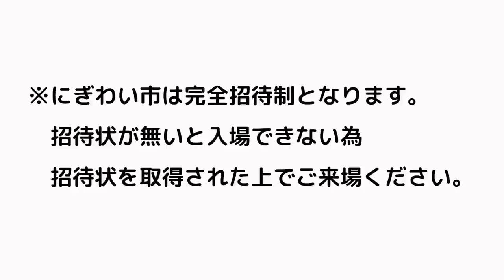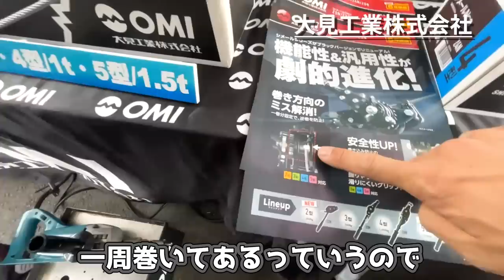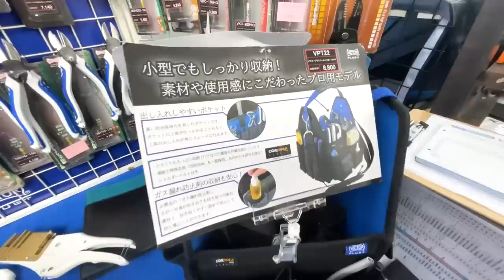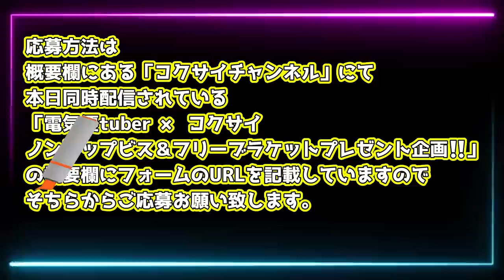【工具祭り】工具のお祭りに参加！にぎわい市がめちゃ楽しい！ 総集編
00:00~04:59 ●レッキス工業（フレアマン・配管)
04:59~09:12 ●大見工業(ホールソー・メッセン)
09:12~13:42 ●HATAYA(コードリール)
13:42~16:17 ●カクタス(油圧圧着機)
16:17~18:15 ●共立 (計測機器)
18:15~22:14 ●オグラ(油圧工具)
22:14~26:00 ●フジ矢(黒金)
26:00~30:39 ●VICTOR(バッグ)
30:39~35:42 ●BBK(空調関連)
35:42~47:46 ●コクサイ(ノンタップビス)

コクサイ 盤用マルチキー11 配電盤・分電盤用 10タイプ対応 吊下リング+カラビナ/ナスカン付 BMK-11

コクサイ ノンタップビス なべ頭 ミニパック 太さ4mm×長さ15mm 90本入

コクサイ ノンタップビス なべ頭 腰パック 太さ4mm×長さ15mm 313本入 六角軸コバルトドリル 3.5mm・3.7mm 各1本付属

コクサイ ノンタップビス なべ頭 BOX小 太さ4mm×長さ10mm 2000本入 六角軸コバルトドリル 3.5mm・3.7mm 各1本付属

フジ矢 ケーブルペンチ 黒金 175mm 6050-175BG

オグラ コードレス油圧式パンチャー HPC156WDF

オグラ コードレス油圧式パンチャー HPCNF188WBL-1085 【8278795

オグラ 電動油圧パンチャー HPC-1322

【Amazon.co.jp限定】BBK 2ステージ式小型充電式真空ポンプ本体のみ(マキタ仕様) RP-225-H-M

BBK 超軽量フレアツール(シリンダー付) 700-DPC

BBK ラチェット式チューブベンダー スライド式シューバータイプ RB-147W

BBK 新型電動フレアセット(5/8、3/4ライナー付) RF20SII (RF20S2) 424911

カクタス （CACTUS）EV-250DL　 18V電動油圧式 圧着工具 クリンプボーイ　標準セット

カクタス （CACTUS）SKP-4C75 セット カクタスパンチ SKP-4型　油圧式鋼板穴あけ機 C19～C75 セット

カクタス （CACTUS） レースウェイカッター EVR-40W　ダイス別売

カクタス （CACTUS） ケーブルカッター CCH-560A　（EV-200シリーズ、EV-250シリーズ型専用）

ハタヤ(HATAYA) コードリール サンデーレインボーリール30m 屋外用防雨型 (SS-30のブラック塗装) HATAYAxGranGearコラボ商品 ブラックカラー SS-30B2

ハタヤ(HATAYA) テモートリール 漏電遮断器付 30m TB-130

[ハタヤ] ホームリール 2ｍ 屋内用 Ｌ型プラグ コンセント2口 1200Ｗ 日本製 軽量 コンパクト 電源 手巻き コードリール マッキュロ MQ-2-IV アイボリー

ハタヤ(HATAYA) エクスバンド ブルー DV-30(B)

ハタヤ(HATAYA) コード・ホースクリップ 6個入り CS-6

共立電気計器 (KYORITSU) 120A RMS AC/DCクランプ付デジタルマルチメータ KEWMATE 2012RA

共立電気計器 キューアース・接地抵抗計(ソフトケース付) 4102A

共立電気計器 (KYORITSU) 2433R キュースナップ・漏れ電流・負荷電流測定用クランプメータ

共立電気計器 (KYORITSU) 4300 デジタル簡易接地抵抗計

共立電気計器 (KYORITSU) キューメグ 4レンジ絶縁抵抗計 (125V/250V/500V/1000V) model.3441

共立電気計器 精密測定コードセット 7245A

REX コードレスフレア RF20S RF20S

レッキス工業 (REX) フレキシブル管カッター 1713F3

レッキス工業 (REX) 小型パイプマシン F25A3

REX バンドソー マンティス180WS(チェーンバイス) XB180WS

大見工業 塩ビ管用ボーリングカッター 刃径217mm VU217【メーカー取寄品）】

大見 G型ホールカッター 52mm G52

マクセルイズミ(株) 泉 充電油圧式多機能工具 S7G-M200R

亀倉精機 コードレスポートパンチャー ＲＷ－Ｂ１Ａ

亀倉精機 コードレスチャンネルレールカッター M-40LB 〈軽量形鋼用 電動油圧式〉

※にぎわい市突撃メンバー